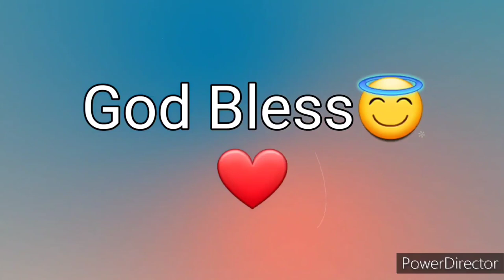Ang Salita ng Dios "BIBLIA" (5) Aklat sa Lumang Tipan DEUTERONOMIO Chapter 2 Tagalog Audio